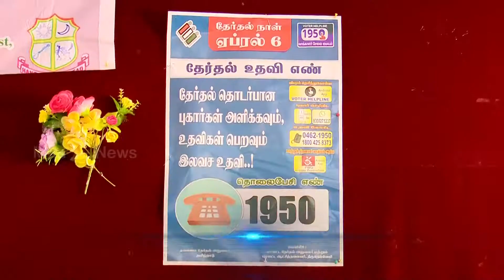வாக்காளர் விழிப்புணர்வு பயிலரங்கம்